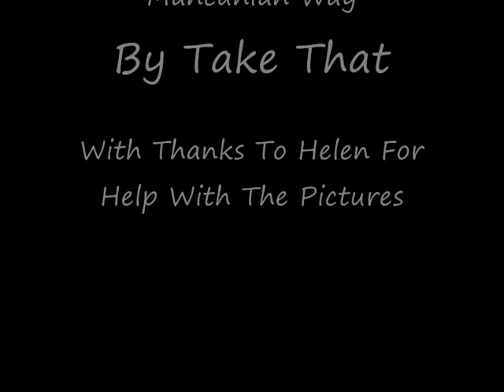Donange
Howard Donald & Jason Orange